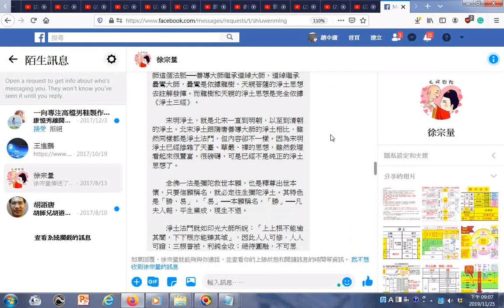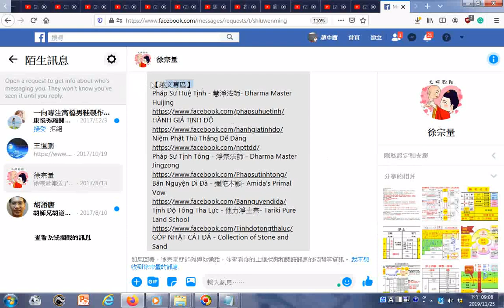淨土宗善導大師思想 淨土結緣品含網站網址 由臉書FB網友分享於messenger